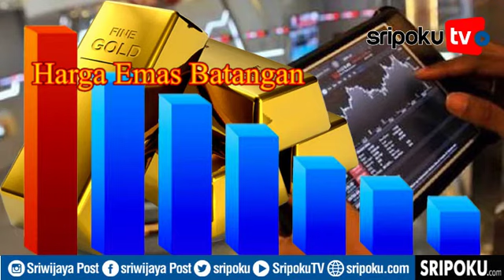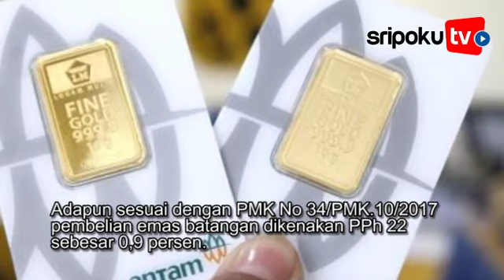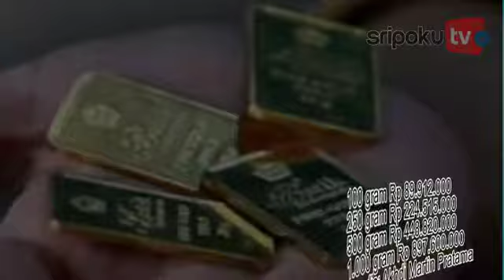Turun Rp 4.000, Harga Emas Antam Hari Sabtu 23 Januari 2021 di Angka Rp 957.000 per Gram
Harga emas batangan PT Aneka Tambang (Persero) Tbk pada Sabtu (23/1/2021) berada di angka Rp 957.000 per gram.

Angka tersebut turun Rp 4.000 jika dibandingkan dengan harga emas pada Jumat (22/1/2021) kemarin.